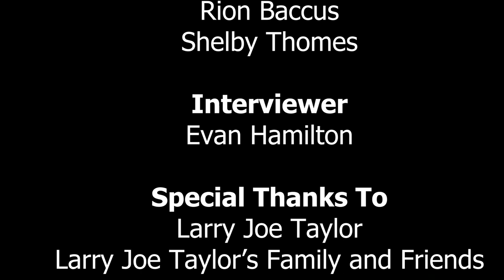Larry Joe Taylor Documentary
This documentary was put together by students at Huckabay High School as part of UIL Film Competition in January of 2023.